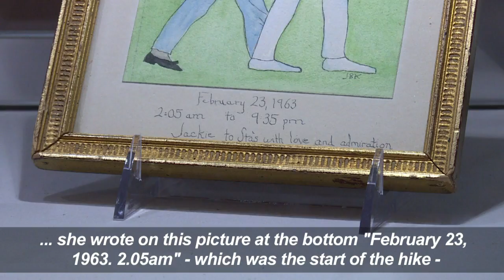Jackie Kennedy watch up for auction in New York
An engraved gold Cartier watch given to Jacqueline Kennedy and a reciprocal thank-you painting by the former first lady are to be auctioned at Christie's in New York.